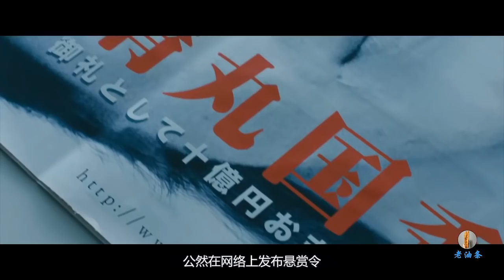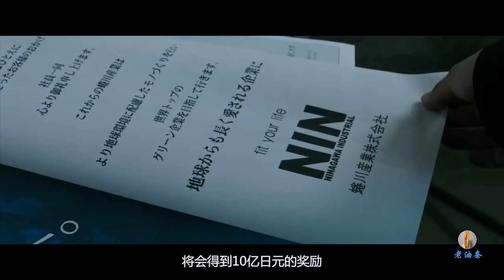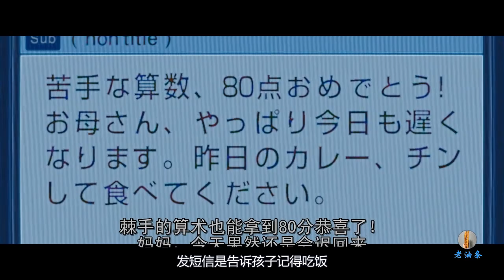超级富豪孙女被人侵犯，悬赏10亿杀凶手，几百警员都保不住！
蜷川隆兴是一个在日本政界和经融界呼风唤雨的人物，而他年仅7岁的孙女却被不明人士杀害了。这起案件的头号嫌犯是清丸国秀，他8年前就因为袭击和杀害一个8岁的女孩而入狱。拥有这样的前科，他毫无疑问是案件的头号嫌疑人。
三个月之后这起谋杀案依然毫无进展，而蜷川隆兴却出人意料地在日本三大报纸上刊登了悬赏告示，谁能杀死这个叫做清丸国秀的男人就能够获得十亿日圆的赏金。与此同时，清丸国秀也看到了这则悬赏告示，心惊胆战的他来到福冈警察局投案自首。